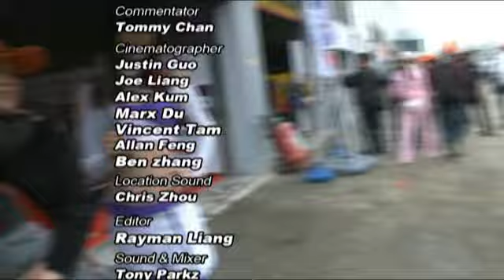2011奥迪泛珠春季賽-賽車女郎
2011-Audi-Pan-Delta-Spring-Race-Babies